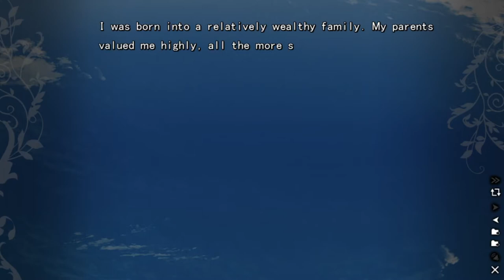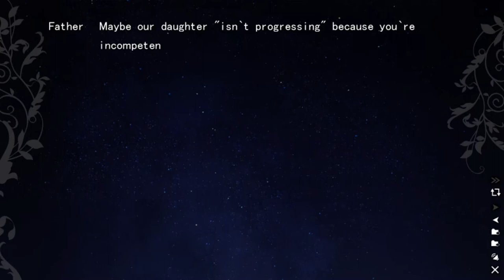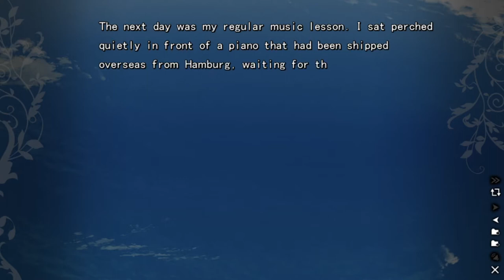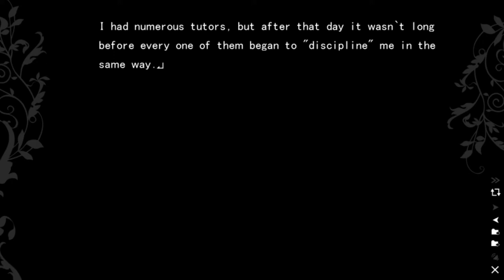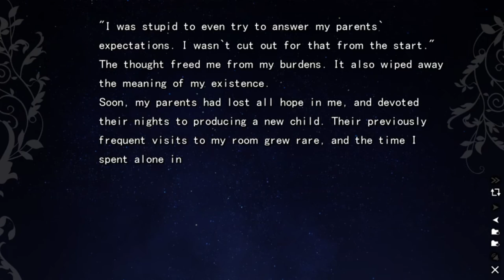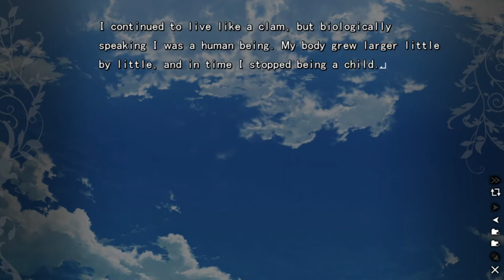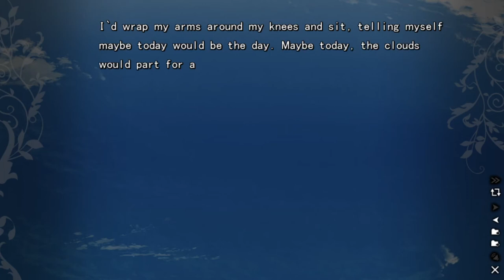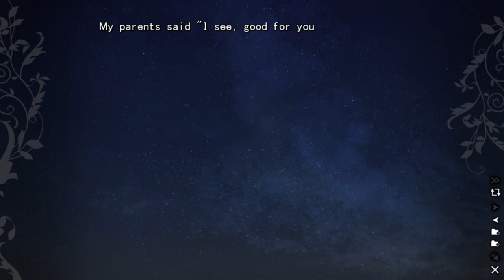The Fruit of Grisaia Blind Livestream Part 89 (Michiru Route): Michiru's tragic life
It is rare when I want to punch a fictional character so badly, but tutor definitely deserves it. Also, nameless girl is awesome.